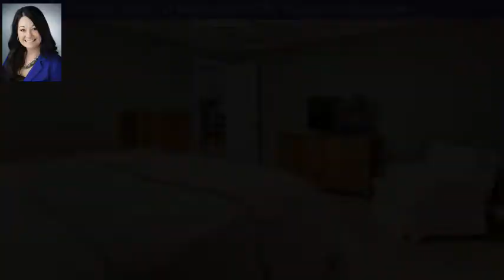616 Huckleberry Rd, Canton, GA 30114 - MLS #6033300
Directions
I-575 NORTH TO EX 20 (RIVERSTONE PARKWAY) AND GO APPROX 2 MILES TO RT ON HWY 140. GO 100 FT & THEN LT ON SHOAL CREEK RD. GO APPROX 2 MILES TO SPLIT & BEAR RIGHT ONTO HONEYDEW DR. HONEYDEW DR TURNS INTO HONEYSUCKLE, TURN LT ON HUCKLEBERRY. HOUSE IS ON RIGHT
Property Description
Renovated and updated charming 4-sided brick ranch on partially finished basement with in-law suite with separate septic, separate entrance and private driveway! Beautiful hardwoods throughout main living areas. Completely renovated kitchen with granite and stainless appliances; bright and open floor plan. Gorgeous sunroom off of the kitchen and separate living room with wood burning fire place. Large deck in back and workshop/outbuilding. You will love the master suite with spa bath featuring large soaking tub and separate tile shower! This home will not last long!